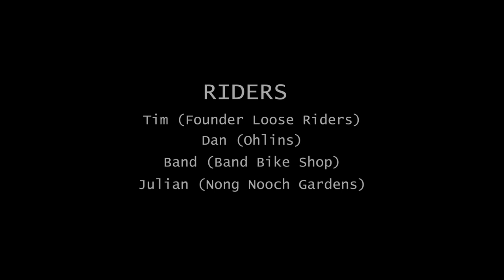Downhill Mountain Bike paradise near Pattaya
The Pattaya region is surrounded by small mountains that are ideal for down-hill and enduro enthusiasts.

In this episode we visit Si Racha Bang Phra, in the Khao Kheow hills.  It's a very handy staging point for riders from either Bangkok (75 minutes) or Pattaya (30 minutes). The area is very peaceful and still dotted by restaurants and coffee hangouts not far by car.